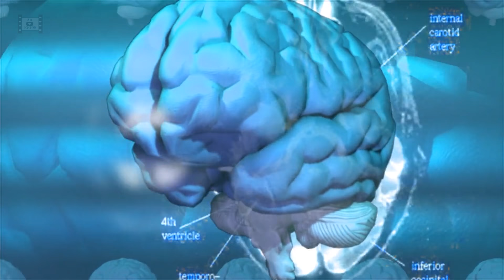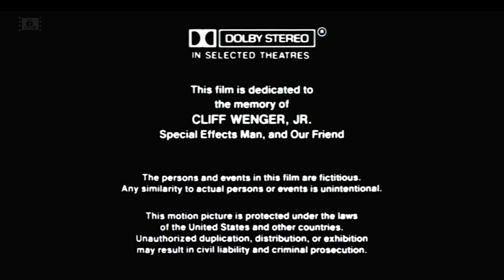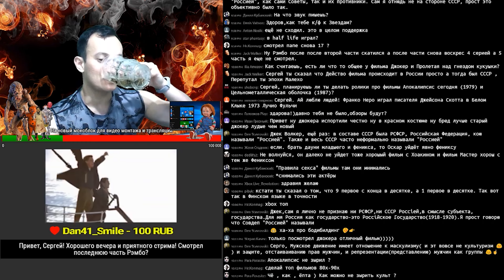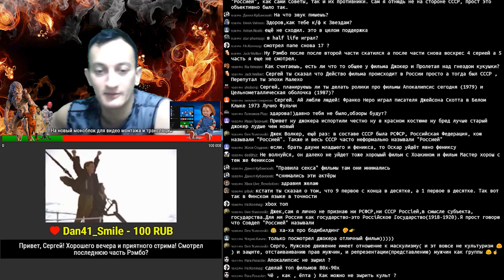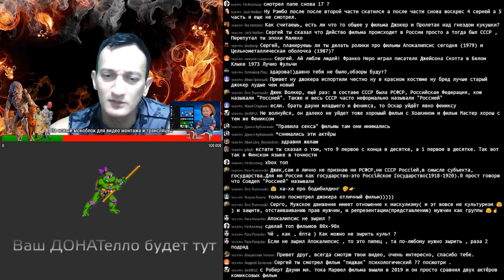Рэмбо. От экшн драмы до унылого боевичка-херовичка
0:00 Рэмбо: Первая кровь 1982
7:45 Рэмбо: Первая кровь 2 1985
15:23 Рэмбо 3 1988
19:07 Сын Рэмбо 2007
19:38 Рэмбо 4 2008
22:16 Рэмбо: Последняя кровь 2019
25:38 Мое мнение о Рэмбо
28:22 Неудубли